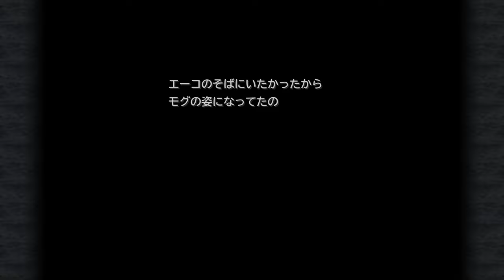FF9 22話「二人も能力者」ファイナルファンタジー9 Steam版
Steamで発売された「ファイナルファンタジー9 ( FINAL FANTASY 9 )」のゲーム実況プレイ動画。ネタバレあり。

9作目にあたる作品をプレイ。

Steamの他、スマホ版も発売。

タイトル：ファイナルファンタジー9 ( FINAL FANTASY 9 )
発売日：2016年4月14日 (オリジナル：PS版：2000年7月7日)
発売機種：Steam,Nintendo Switch,スマホ他
開発元:Square Enix スクウェアエニックス
パブリッシャー:Square Enix スクウェアエニックス

FF9 ファイナルファンタジー9 Steam版 再生リスト